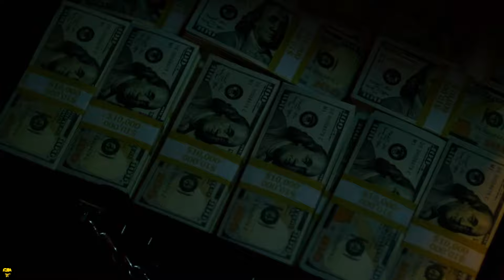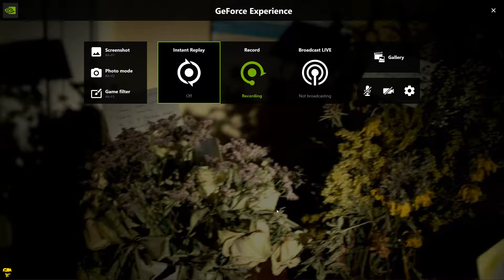Daredevil and The Punisher vs The Kitchen Irish | Daredevil S2E4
TM Netflix and Marvel

The second season of the American streaming television series Daredevil, which is based on the Marvel Comics character of the same name, follows Matt Murdock / Daredevil, a blind lawyer-by-day who fights crime at night, crossing paths with the deadly Frank Castle / Punisher along with the return of an old girlfriend—Elektra Natchios.